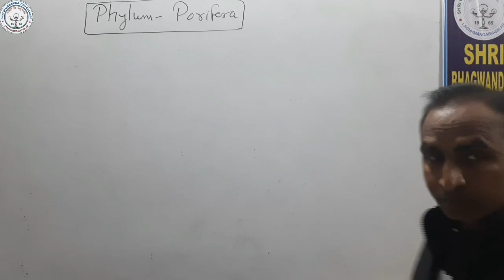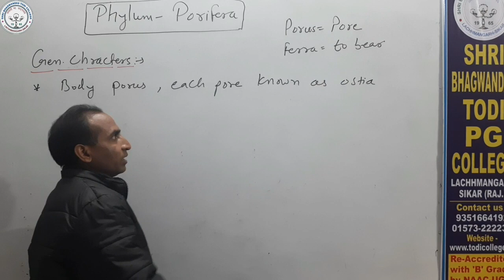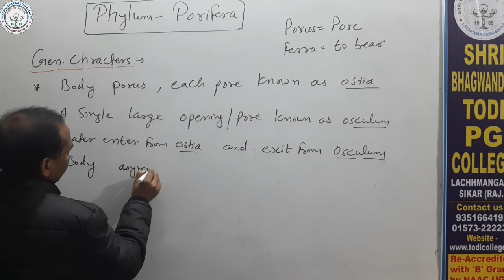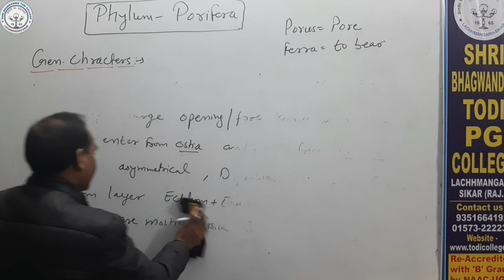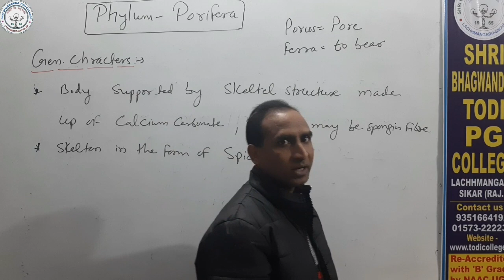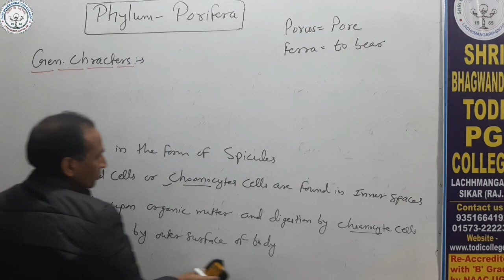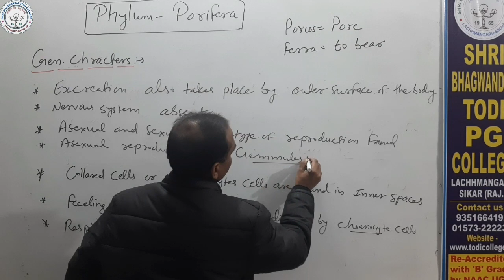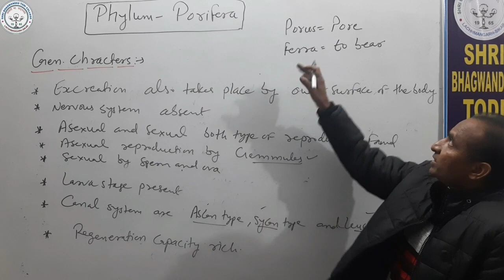B. Sc. 1st Year | Zoology |Phylum Porifera - Gen. Char.| Gulshan Verma |Shri BhagwanDas Todi College